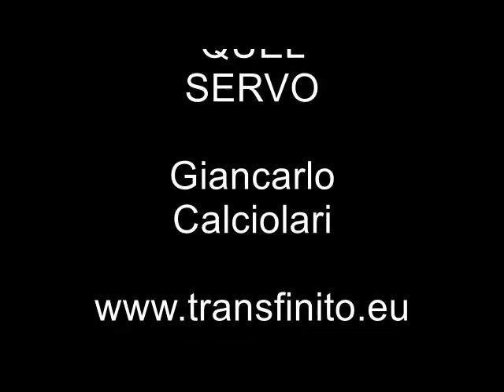Beato quel servo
Lettura della formula di san Francesco: "Beato quel servo..." La logica dell'amico-nemico viene sconvolta dal Santo.